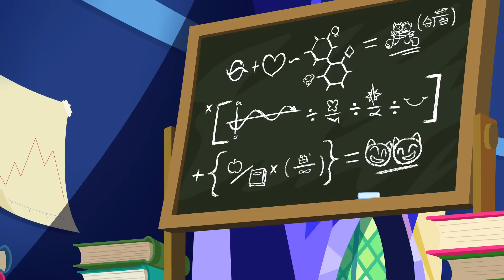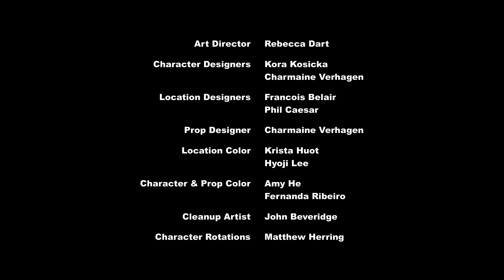My Little Pony en español 🦄 Los Hooffields y Los Mccolts | La Magia de la Amistad